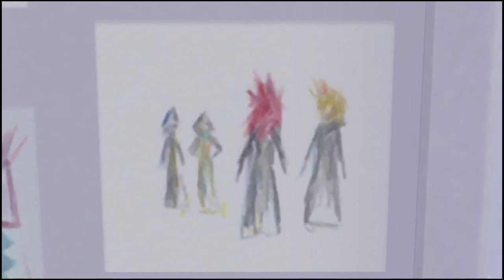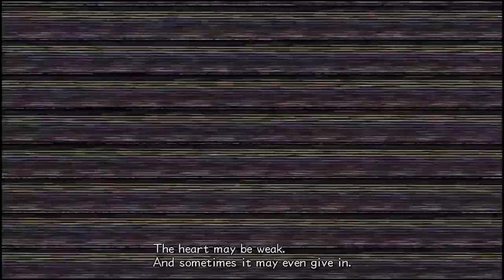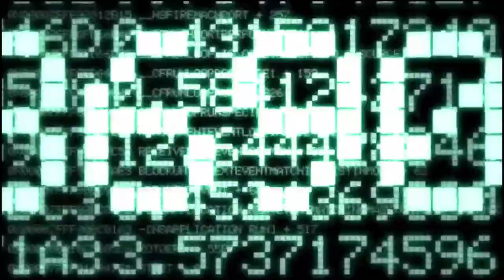Kingdom Hearts 2 Final Mix - Part 4 - JUST SAY NO!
COMMUNICATION ROXAS! IT'S IMPORTANT!